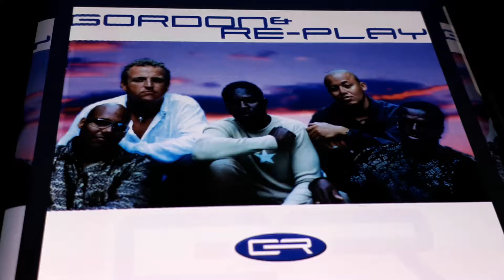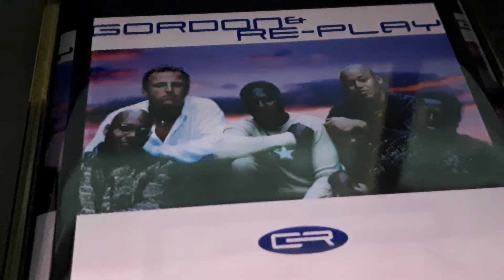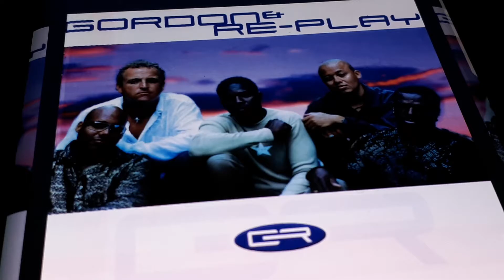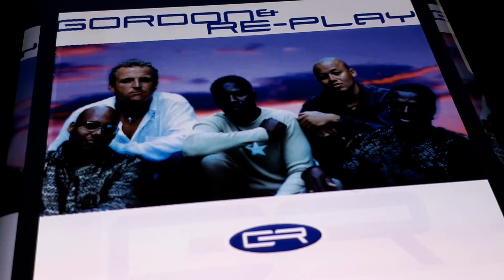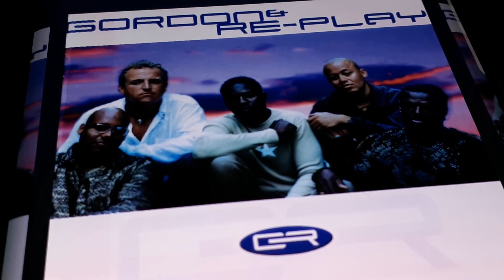Gordon en Replay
Troebel Water